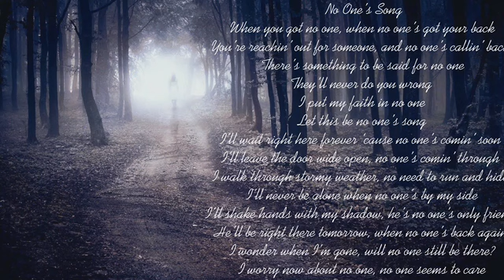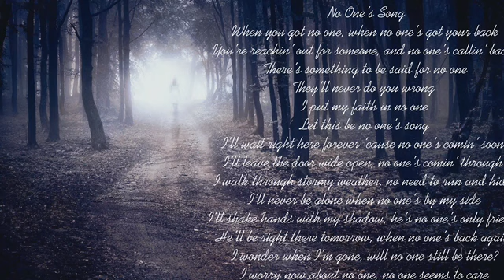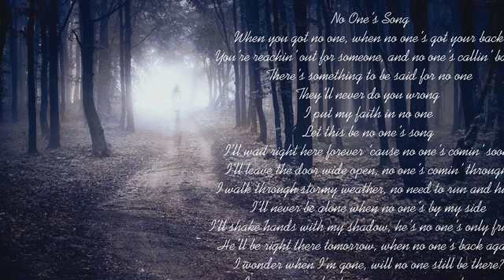No One’s Song by Nicolina Carey